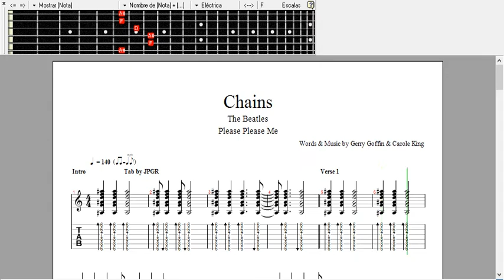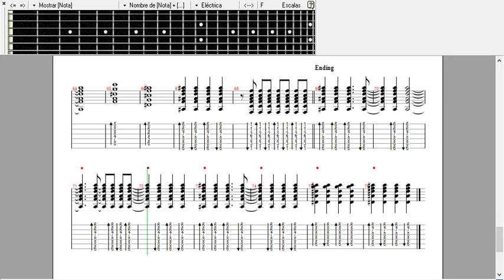The Beatles chains guitar tab